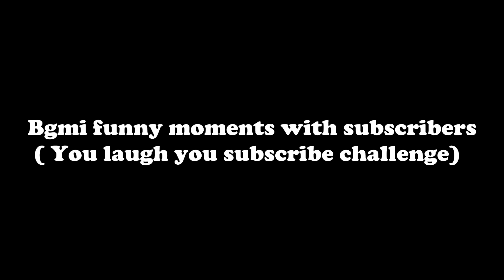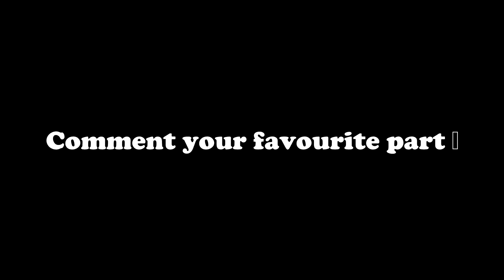SADDEST DEATH IN BGMI HISTORY 😢🙁 - MUST WATCH TILL THE END